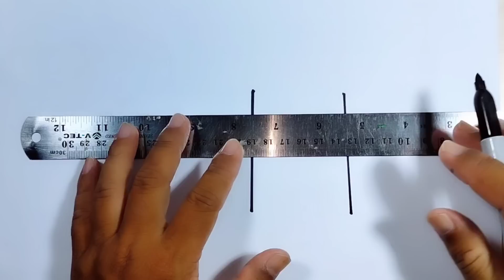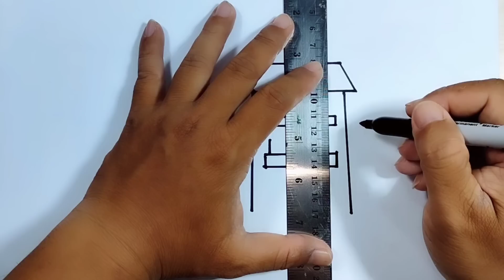How to draw colored houses - Draw a suburban landscape with markers